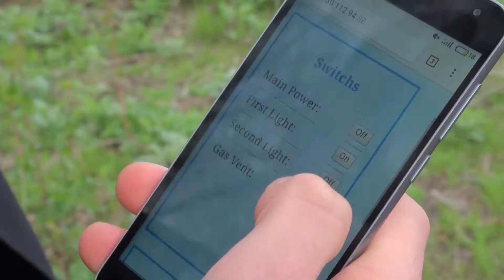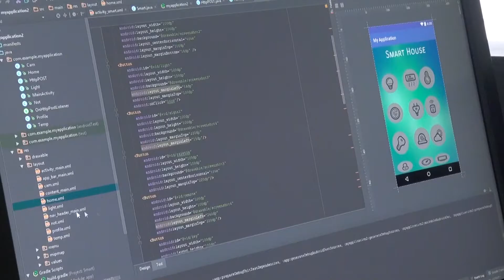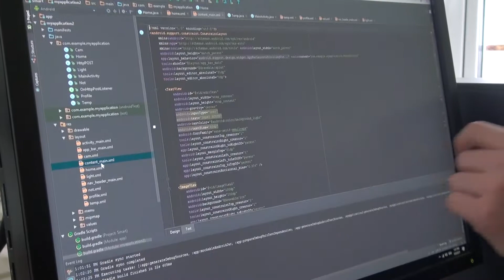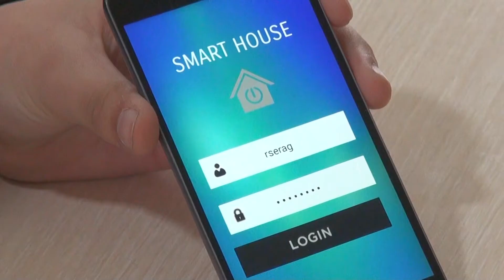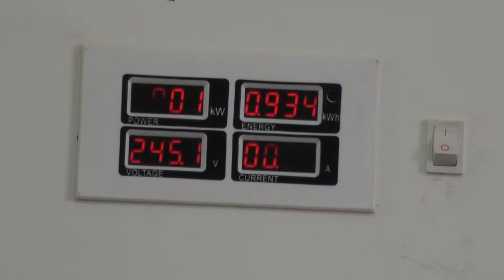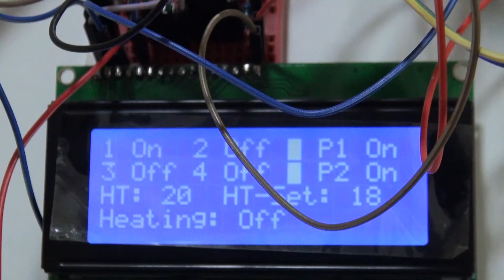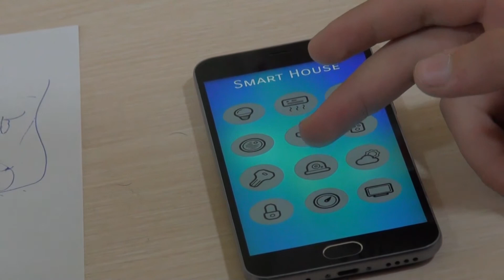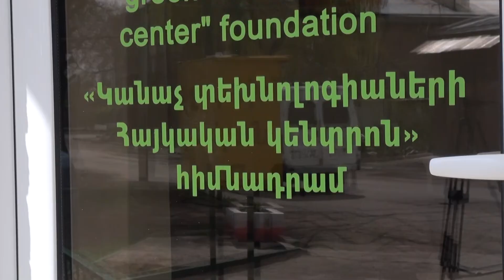Armenia: Getting Smart about Smartphones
They’re just 16 years old, but Armenian programmers Rafael Sahakyan and Sargis Yeghoyan already have helped create a gadget they hope will help put their hometown of Gyumri on the world’s IT map.

Working with Sahakyan’s father, electrical engineer Khachik Sahakyan, and other experts at the town’s Armenian Green Technology Center, the teenagers have developed an all-in-one system to control a house’s lighting, heating, ventilation, air-conditioning and security systems via a smartphone and an internet connection.

Their know-how comes from a local training center, part of a private-public campaign to encourage young Armenians to jump into IT; at roughly 20% per year, the country’s fastest growing economic sector, and a magnet for foreign investment.

For Gyumri, a northern town of about 150,000 besieged by unemployment, that means phones could be about more than communication. They could be part of the answer for a better life.